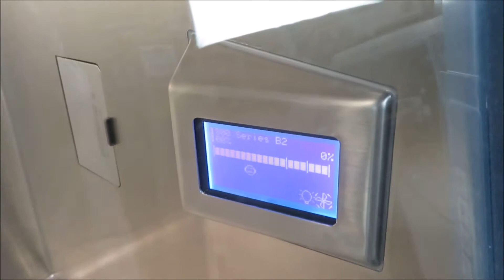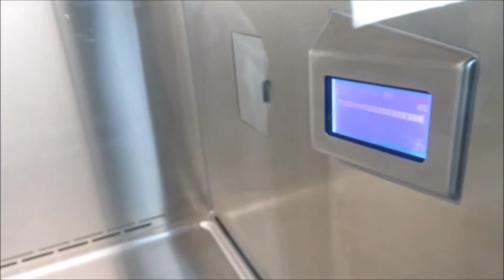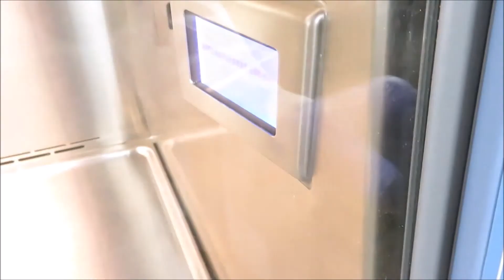Thermo 1300 Series Biosaftey Cabinet B2 for Sale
Thermo 1300 Series Biosaftey Cabinet B2 is available from The Lab World Group.